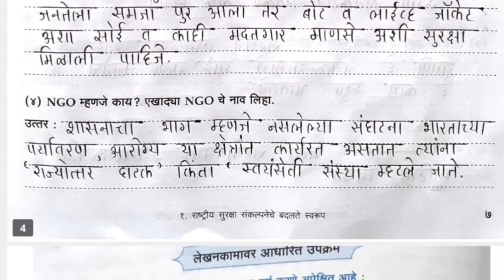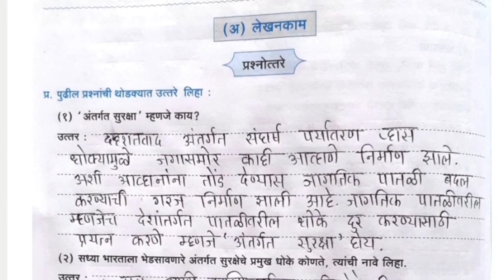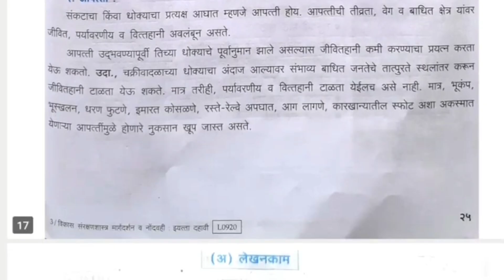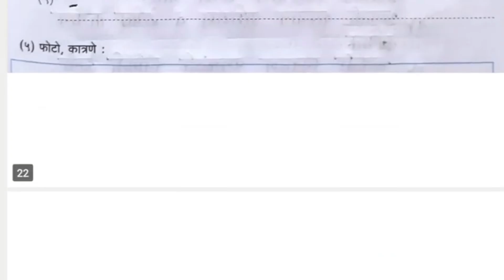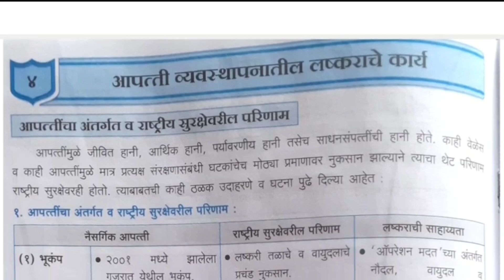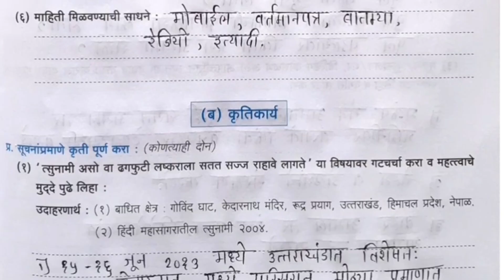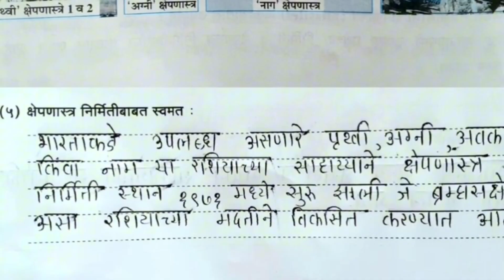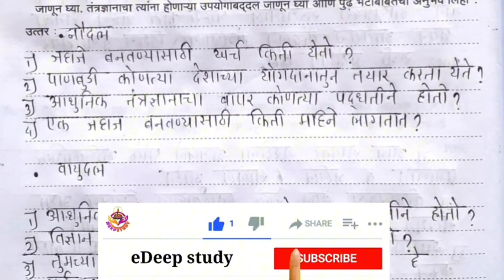इयत्ता दहावी | संरक्षणशास्त्र मार्गदर्शक व नोंदवही संपूर्ण उत्तरे | ssc board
दहावी संरक्षणशास्त्र नोंदवही उत्तरे || 10th  sanrakshan shasra nondvahi  all answers..SSC Board..@edeepstudy

ह्या व्हिडिओ मध्ये १०वी संरक्षणशास्त्र मार्गदर्शन व नोंदवही ची सगळी अचूक आकृती, उत्तरे दिलेली आहे. त्याच बरोबर इतर बोर्ड ग्रेड मार्क बुक आणि प्रॅक्टिकल बुक (marathi & Semi )आपल्या चॅनल वर उपलब्ध आहेत.